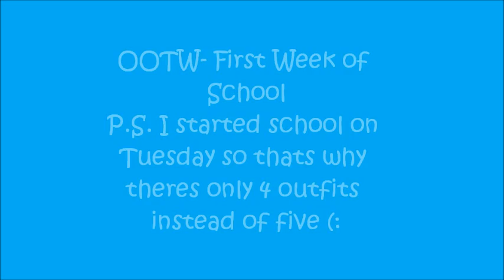OOTW- First Week of School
I know the audio jungle thing is annoying but its for 17 seconds so get over it ((((:
You guys requested this video soo much so I hope you enjoy it!
-Rachel
How old are you?
-almost 15 (:
What grade are you in?